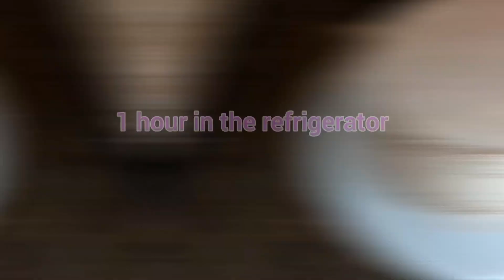How to make cake cream draw in a simple and practical way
Today I want to teach you a simple cake frosting that you can make at home in the shortest possible time🥰🙏🏻